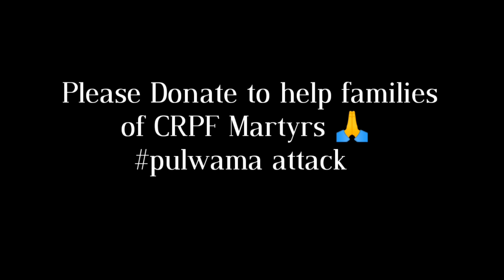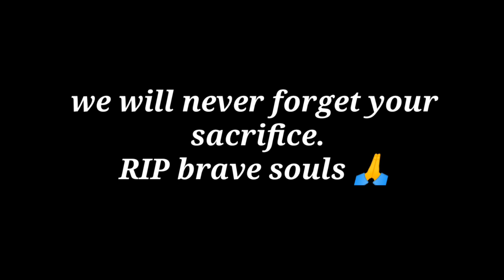Moh Moh Ke Dhaage || Dum Laga Ke Haisha || Monali Thakur || Mohit Musik || Swati Mishra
Hey everyone!
I have covered this beautiful song on your demand.
Forgive my mistakes.

Cover credit-
Vocals-Swati Mishra
Muisc, mastered and mixed by- Mohit Musik